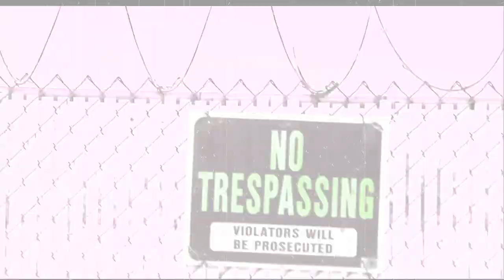Luis Zavala "Bang Bang" 2019 HD Part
Luis Zavala "Bang Bang" Part
2019 (HD)
Filmed By" Archie, Chris Perez, E.T, Louie "LANDFISH" Casillas
Edited By: Archie
Artist: Kinita
Song: Bang Bang